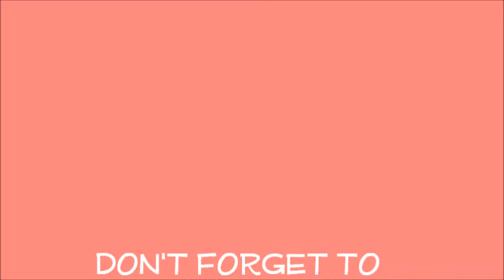Back to School Clothing Haul (Express, Wet Seal, F21, Charolette Russe)